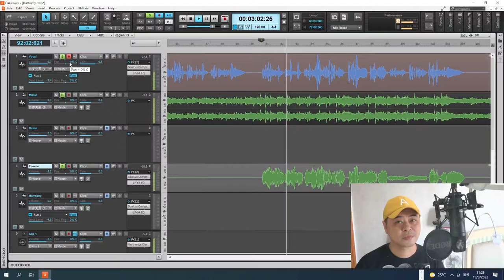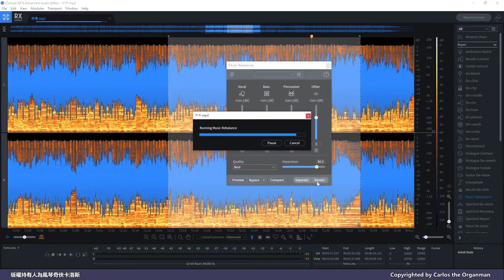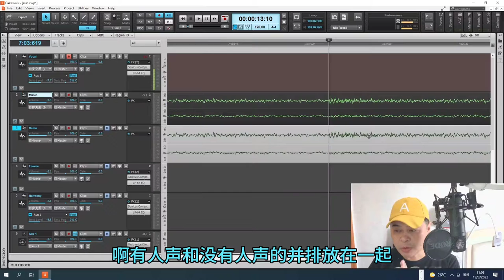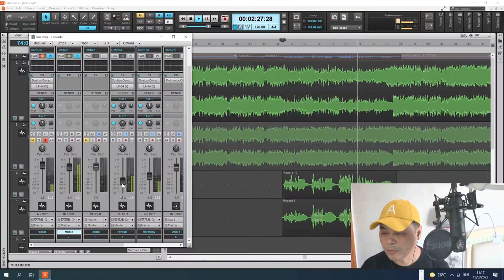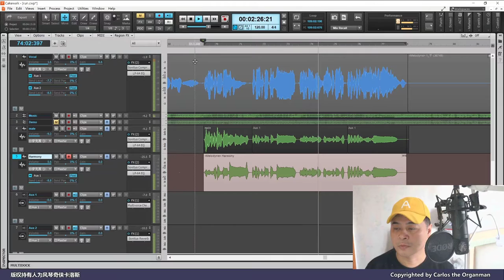最新軟件科技，成就了專業的混聲製作，製作粵語和聲的秘密